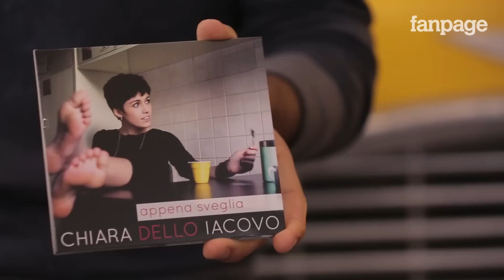Chiara Dello Iacovo: "Sono reale, contro il bisogno di stupire ad ogni costo"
Con 'Introverso' ha conquistato il secondo posto al Festival di Sanremo 2016 e un posto nel cuore di molti fan che la stanno seguendo negli in store che sta facendo in giro per l'Italia per presentare l'album 'Appena sveglia'. Abbiamo incontrato Chiara dello Iacovo che ci ha parlato di quello che le sta succedendo, dell'ingresso in classifica ('Mi interessa ma cerco di agire nel raggio della mia competenza'), di questo momento un po' surreale.

CONTRO IL BISOGNO DI STUPIRE AD OGNI COSTO
Un album semplice, come lo definisce lei stessa, che vuole andare contro quel bisogno molto attuale di voler stupire a tutti i costi: 'Questa era una riflessione fatta questa estate, vedevo concerti in cui leggevo un'esigenza di stupire a tutti i costi, quando, secondo me, lo stupire sta diventando una cosa sempre più fine a se stessa, Quindi per me quello che bisogna fare in questo momento è dare un senso di realtà'.

IL TALENT MI HA AIUTATO A VIVERE SENZA PREGIUDIZI
La conferma del suo talento l'ha avuto a Sanremo, ma l'esplosione è stata con X Factor (benché da tempo faccia incetta di premi per la critica in giro per l'Italia), un momento importante della sua vita artistica: 'Il talent ha senso se riesci a usarlo tu e non farti usare da lui, cosa che col senno di poi credo di essere riuscita a fare. Poi ho imparato a vivere il mondo musicale con meno pregiudizi e ho scoperto anche lati di me che posso sfruttare, un altro approccio, meno intransigente, anche con il pop'.